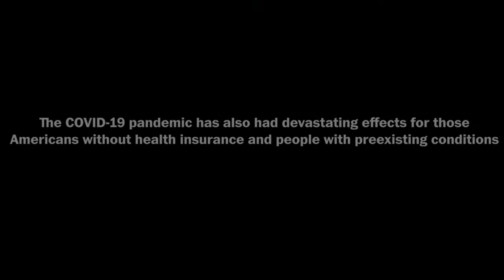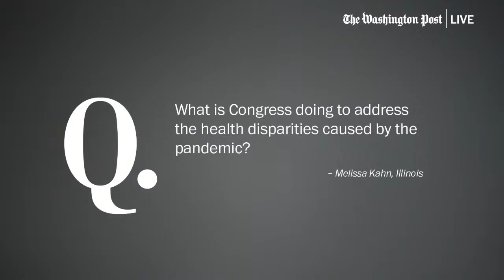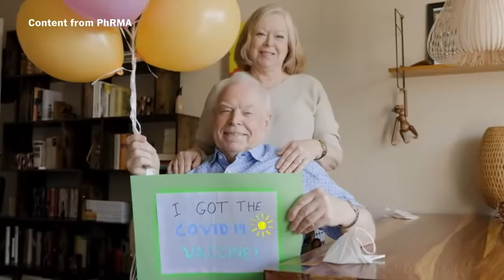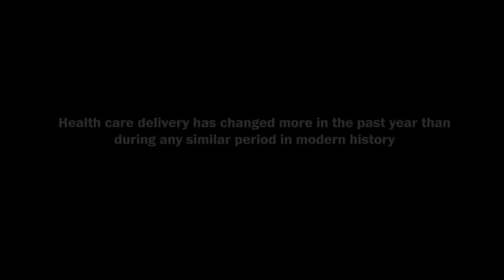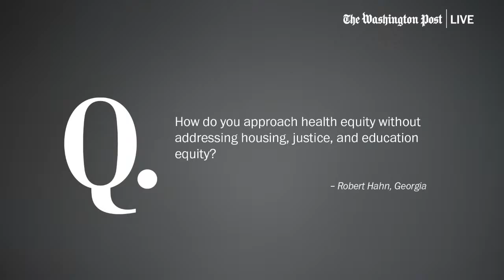WATCH LIVE: Health Equity: Affordability with Rep. Lauren Underwood (D-Ill.) & Richard E. Besser, MD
Healthcare delivery has changed more in the past year than during any similar period in modern history. And it changed in a way that may help counteract the rising cost of healthcare. At the same time, health insurance coverage is still unaffordable for many Americans, as premium inflation outpaces wage increases. Washington Post Live will gather policymakers, business leaders and public health experts for conversations focused on efforts to make health care more affordable in the United States and deliver innovative, quality care to a wider swath of Americans in the aftermath of the COVID-19 pandemic. Join the conversation on Thursday, Oct. 7.